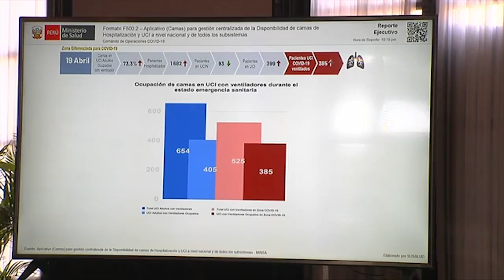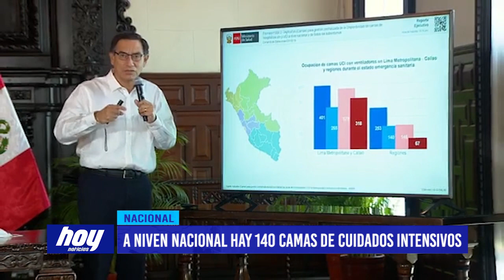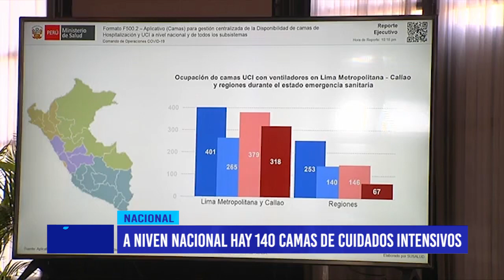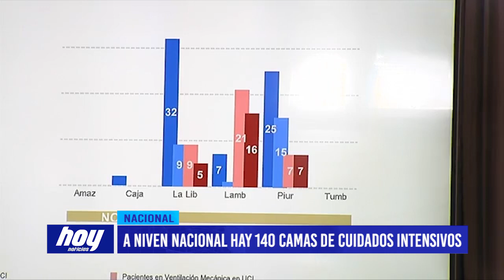Covid.-19: A nivel nacional hay 140 camas de Cuidados Intensivos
El sistema sanitario peruano aún cuenta con más de 300 camas de cuidados intensivos para atender a pacientes críticos de coronavirus.
El presidente de la república, Martín Vizcarra, informó que a nivel nacional, hay 140 camas disponibles en Unidades de Cuidados Intensivos (UCI) para pacientes con coronavirus.
En Lima Metropolitana y Callao, de las 379 camas UCI se han ocupado 318. Es decir, quedan 61 camas UCI para pacientes cuyos cuadros severos de COVID-19  que requieran ventilación mecánica.